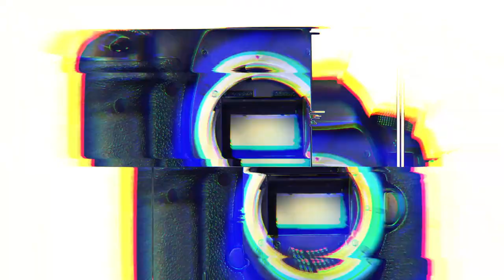이요원(Lee Yo-Won), 방부제의 정석인 미모(‘오브제’ 포토월) [TOP영상]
4월 27일 오후 광진구 그랜드 워커힐 서울 애스톤하우스에서 ‘오브제(OBZEE)’ 스터닝 에버(Stunning Ever) 기념 포토월이 열렸다.

‘오브제(OBZEE)’ 스터닝 에버(Stunning Ever) 기념 포토월에는 오마이걸(OH MY GIRL) 미미(MIMI)-산다라박(Sandara Park)-차예련(Cha Ye-Ryun)-이요원(Lee Yo-Won)-안현모(Ahn Hyun-Mo)-모델 아이린(Irene)-배윤영(Bae Yoon-Young)이 참석했다.

오브제의 ‘스터닝 에버(Stunning Ever)’ 행사는 브랜드의 헤리티지를 새롭게 해석한 ‘뉴 오브제’ 의상들로, 트렌디하면서도 꾸띄르적인 감성을 담아냈다.